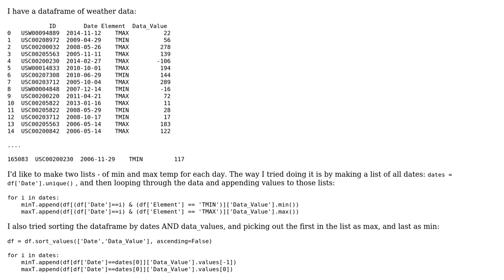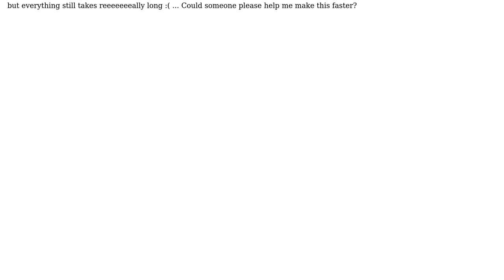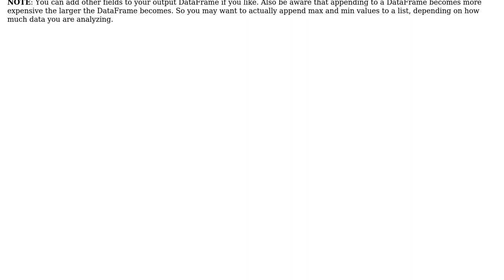How can I optimize this dataframe filtering?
With thanks & praise to God, and with thanks to the many people who have made this project possible! You are responsible for your own actions.